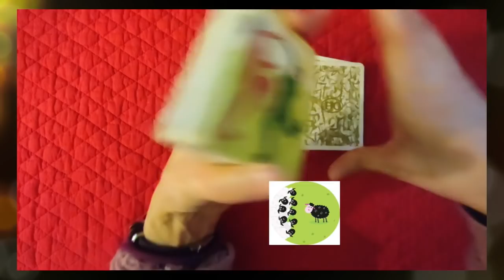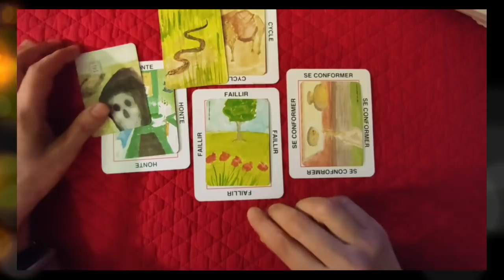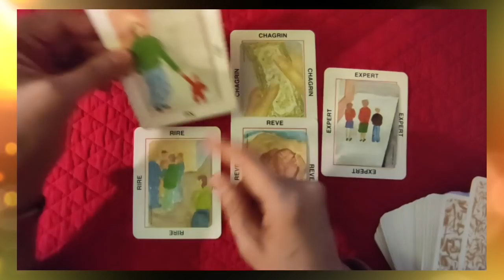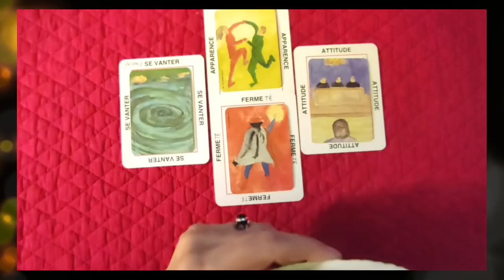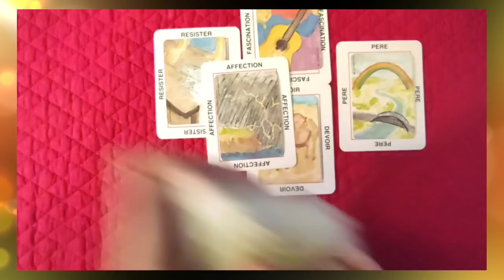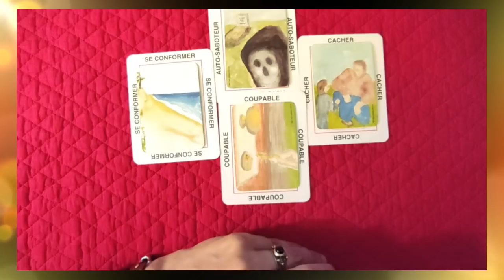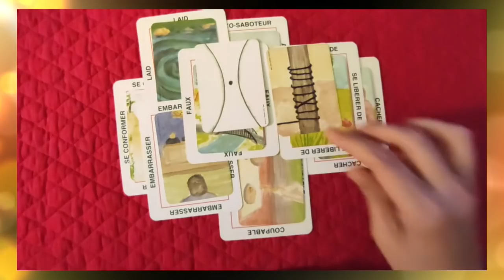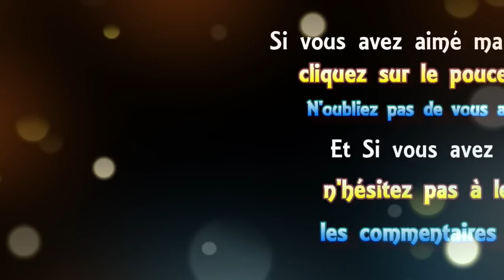🃏 tirage #68 les élections en 2022 - 2ième partie [jeu de OH et Habitat]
🃏 tirage de cartes voyance #68 les élections en 2022 - 2ième partie [jeu de OH et Habitat]
 ► Apprendre la cartomancie, c´est facile!
► Playlist  ♋ Astrologie védique et uranienne

@Madi Jasper